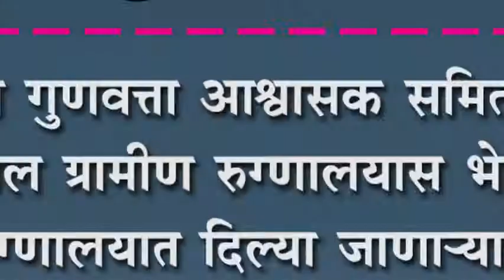राष्ट्रीय गुणवत्ता आश्वासक समितीची कागल ग्रामीण रुग्णालयास भेट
राष्ट्रीय गुणवत्ता आश्वासक समितीची कागल ग्रामीण रुग्णालयास भेट : रुग्णालयात दिल्या जाणा-या सुविधांच्या गुणवत्तेचे केले मूल्यमापन